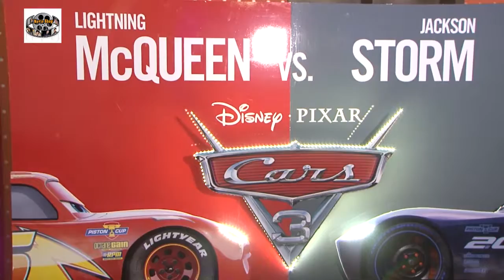Mini Mathur & Anup Soni At Screening Of Film Disney Pixars Much Awaited Cars 3